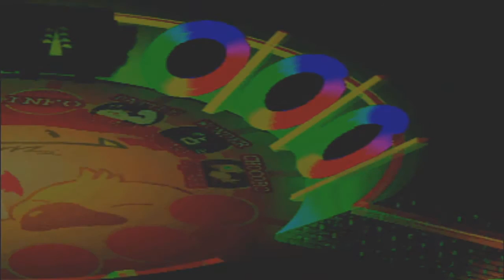Guia Final fantasy VII (100%) Capitulo 33 | La Piedra angular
Objetos obtenidos

Materia Prevacios, Atrae enemigos, Ala pajaro y Remedio [44:00]*
Zapatillas [46:30]**
Piedra angular [48:45]
Protector + Pluma choco [48:50]**

* Objetos intercambiables al conseguir puntos, hay muchisimos mas como podeis comprobar, entre los mas utiles ¡el cuarto limite de Cloud, Omnilatigo!

** Solo tras ganar los 8 combates, si escapamos o nos matan, tendremos que repetir hasta ganarlos todos

*** Solo tras completar los 8 combates, si perdemos o escapamos, solo recibiremos la Piedra angular

IMPORTANTE: Como ya veis en este momento del juego se puede sacar cuarto limite de Cloud, si no lo conseguis ahora, no podreis obtenerlo hasta el final del CD2, aunque el coste de PB sera la mitad en ese momento y lo obtendreis mucho antes.

TRUCO: Para ganar mas PB en la arena de batalla deberemos escoger los handicaps mas perjudiciales en las rondas 7 y 8, recordar que si pulsais cuadrado mientras la ruleta gira, tendreis mas tiempo en elegir el handicap deseado ¡suerte!
►►►►►►►►►►► ¡¡NUEVO!! ◄◄◄◄◄◄◄◄◄◄◄◄